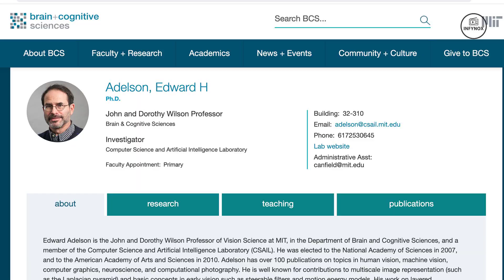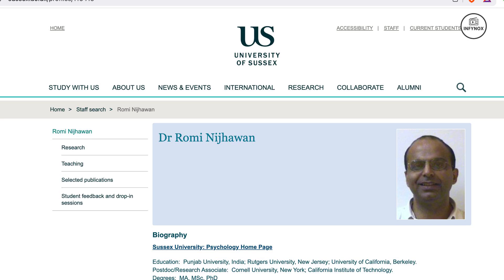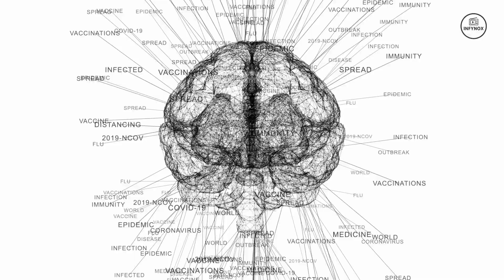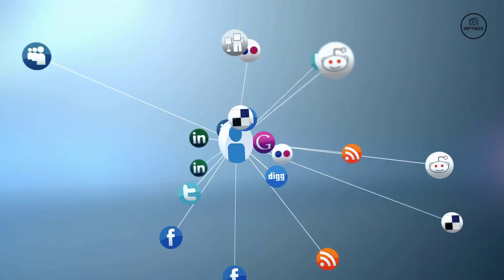Your Brain Is Lying to You… And These Illusions Prove It 😳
Think your eyes are reliable? Think again.
These scientifically proven optical illusions expose how your brain manipulates what you see - and it's happening all the time.
From color lies to flipped realities, this video reveals how your perception works… and how it fools you.

🧠 All illusions shown in this video are backed by real psychology and neuroscience.
Sources linked below:
📚 Illusion References:
🔗 Kanizsa Triangle – Subjective contours (1976)

👇 Comment which illusion tricked your brain the most - and share this with someone who still thinks "seeing is believing."